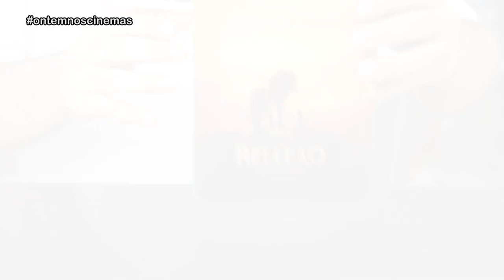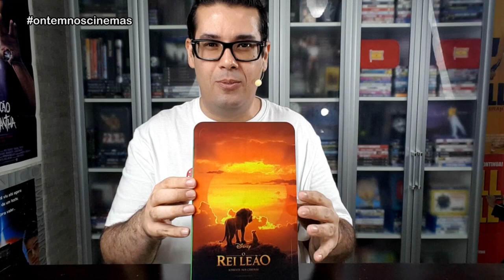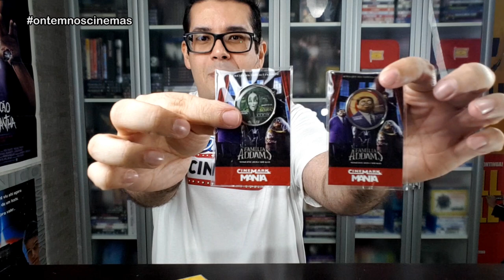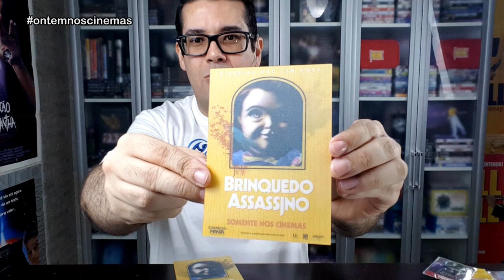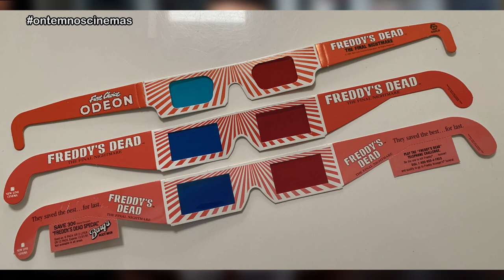Combos e Brindes de Cinema - Cinemark, Cinépolis e GNC!!! ONC#56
Veja meus combos e brindes de cinema que uso para decocar minha coleção de filmes! São baldes de pipoca, copos, pins, entre outros...

Músicas: Over Time (Vibe Tracks) • Venice Beach (Topher Mohr & Alex Elena) • Manchester Dream (Bruno E.) • She's Gone (The 126ers) • Smokin Sticks (Text Me Records / GrandBankss) • Clover 3 (Vibe Mountain)